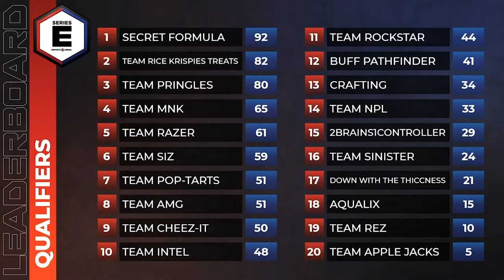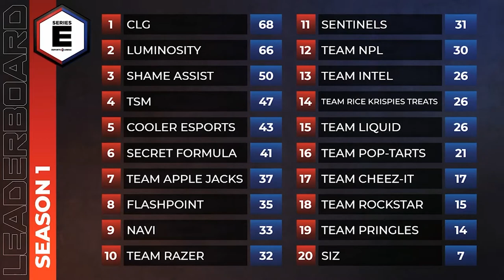Series E: Team Rice Krispies Treats Partner Week Highlights, Best Moments & Interview w/ Tsquared